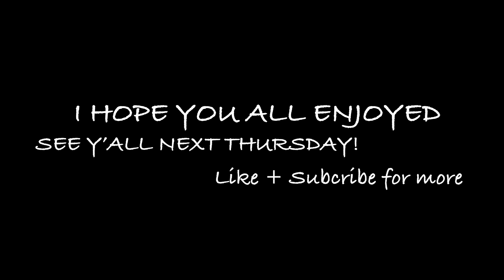6 Effortless Cosy + Cute Outfits | College Girl Cosy Outfits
Hello, my name is Kayla!

Welcome back if you have been with me for some time and thank you for visiting if you are new. I am so blessed and eagar to have the wonderful opportunity to pursue my gifts, talents, passion, advice and lifestyle video's on this channel. I am always know to have such a radianting kind, loving, exitiable spirit. One that was just so spiritually forward where I’ve always felt God’s grace within me. On my channel you will see ALL THINGS GOOD; considering you are here with GOOD VIBES WITH KAY ( Ahaha!...get it).

On my channel you will journey thorugh the life of an Architecture student , Artist, College student, Christain girl, lifestyle vlogs of time with friends and family activities.